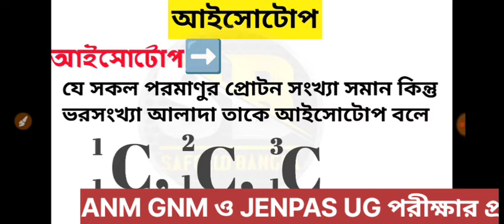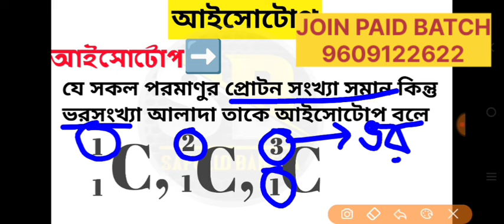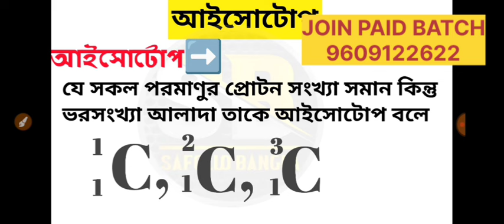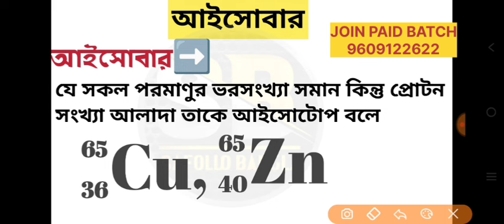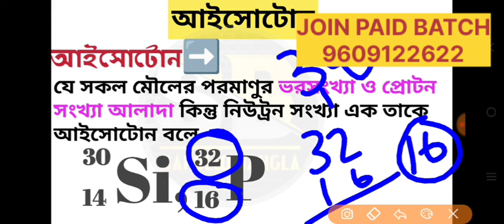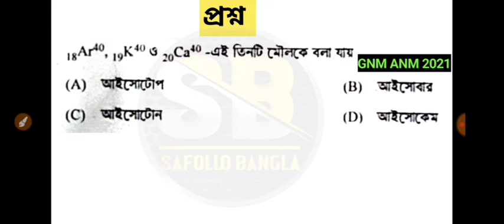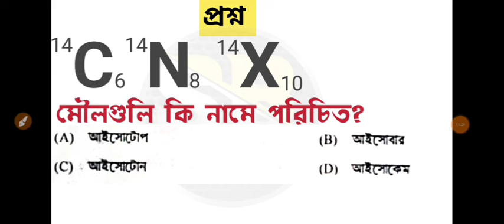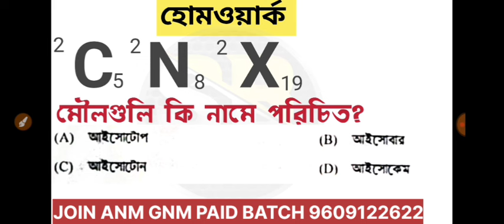anm gnm physical science class 2024 | physical science for gnm nursing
🔰ANM GNM PAID ব্যাচে ভর্তির জন্য

(8) how to prepare for gnm nursing entrance exam,
(10) gnm nursing physical science syllabus,
(11) anm gnm physical science important chapter,
(12) gnm anm most important questions 2023,
(13) anm gnm form fill up 2024,
(14) gnm anm 2024 preparation,
(15) anm gnm nursing preparation 2024,
(18) anm gnm 2024 preparation,
)19( anm gnm 2024 exam preparation,
(20) anm gnm 2024 preparation